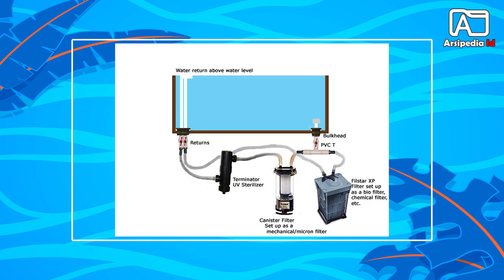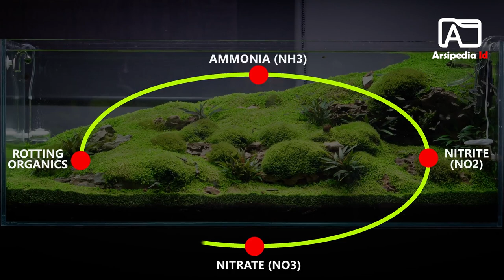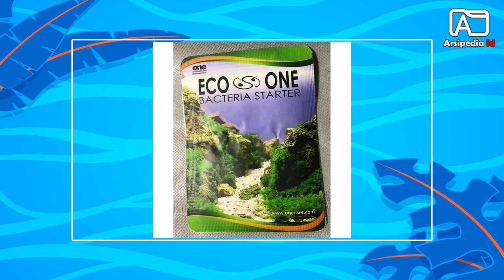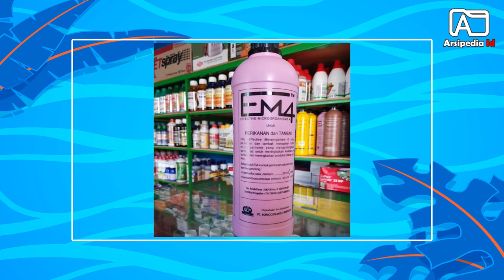Cara membuat air aquarium tetap bersih dan jernih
Selamat datang di Arsipedia Id
di video kali ini, aku akan kasitau ke kamu 7 cara membuat aquarium agar tetap bersih. selengkapnya silahkan nonton videonya sampe habis ya.